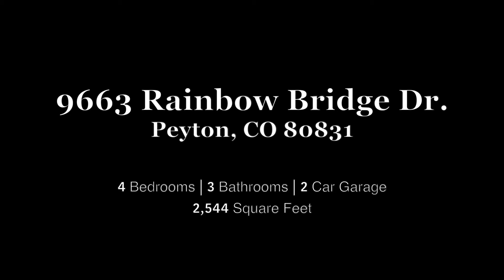9663 Rainbow Bridge Branded